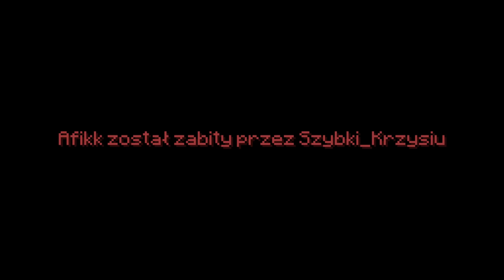NAJLEPSI GRACZE MINECRAFTA SYMULUJĄ ANARCHIĘ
Wszystko co potrzebujesz:
IP SERWERA: ANARCHIA.GG